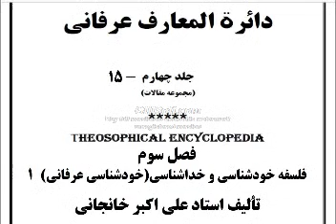معرفت نفس -مصاحبه ای با خدا-روانشناسی کفر- خودکشی.«عصر پوچی» آیا شما هم حیف شده اید .درد تنهائی و ..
فهرست مطالب دائرةالمعارف عرفانی جلد چهارم
  فلسفه خودشناسی و خداشناسی (خودشناسی عرفانی):

 2. مصاحبه ای با خدا
 3. روانشناسی کفر
 4. چند راز درباره دروغ و ریا
 5. درد دل یک خودپرست
 6. فلسفه خودکشی
 7. أخرين محک
 8. آنان که سوراخ دعا را اشتباه گرفته اند
 9. مستی و راستی
 10. دو نوع آدم
 11. صدق با خویشتن
 12. مصاحبه ای با من
 13. احساس نابودی «عصر پوچی»
 14. آیا شما هم حیف شده اید
 15. درد تنهائی
 16. «ایثار» تبديل ماده به معنا

 18. چگونه می توان خود را شناخت
 19. خود چیست
 20. سخنی با جوانان
21. بیماری مقدس
 22. من خوبم زیرا دیگران بدند
 23. از گفتن تا باور داشتن
 24. آنگاه که بخت در می زند
 25. بهترین دوستان شهر بیکسی
 26. فلسفه نفس ناطقه
 27. دل مؤمن
 28. روانشناسی قاطر
 29. زنان متنفر از خويشتن
 30. ظلم چیست

قسمت هفده کتاب صوتی:
چه کسی می تواند صادق باشد
 32. چه می خواهی
 33. فلسفه اراده
 34. صبر و جبر
 35. چگونه نفس انسان تبدیل می شود
 36. آیا خدا کافيست
 37. مصاحبه ای با یک لا ابالی
 38. ببینید که چقدر مهم هستم ! لطفا
 39. تنبلى و منبلی
 40. فلسفه ناز
 41. مشیت الهی و مشیت انسانی
 42. چشمان کور حسود

قسمت هجده کتاب صوتی:
43. انواع و درجات خود
 44. چگونه انسان منافق می شود
 45. آنگاه که حتی نمی توانی بخواهی
 46. تفاوت انسانها
 47. گفتگوی بین دل و ذهن
 48. كافر کیست
 49. امید یعنی خدا
 50. عذاب انکار حق
51. آدمیت و عدميت
 52. جهان به مثابه قلمرو اخلاق خدا
 53. آیا خدا کافیست
 54. لحظه ای در خود بمان ای بی وجود
 55. زن خوب و زن بد
 56. آیا شدن ممکن است
 57. راز تنهائی خوبان
 58. خود - بد بینی
 59. فلسفه عدالت
 60. همه تنهایند ولی
 61. محکی در خودشناسی
62. فلسفه ادعا

 64. زن و کینه
 65. فلسفه نیاز
 66. مذهب دلبخواهی
 67. فلسفه امید
 68. خطرات خاطرات
 69. فلسفه خودپرستی
 70. تهمتی به نام من
 71. انواع افکار و احساسات
 72. حماقت و شقاوت
 73. انواع و مراتب خودشناسی
 74. شاهد و مشهود
 75. خود و خدا
 76. چگونه انسان به خودش می رسد

 78. پس کی خودم می شوم
 79. انسان شهید خدا
 80. غایت صبر کجاست
81. دل شناسی
 82. ترس از تنها شدن
 83. مالیخولیای عشق
 84. انسان برای چه آفریده شد
 85. تفاوت انسان مرده و زنده
 86. با ناتوانائی های خود چه کنیم
 87. آیا براستی تو کیستی
 88. عجایب خودشناسی
 89. من و غير
 90. دل شناسی

قسمت بیست و یک کتاب صوتی:
91. از خودشناسی تا خداشناسی
 92. خدا با کیست
93. خدای قدیم و خدای جدید
 94. فلسفه یأس و راز امید
 95. آیا زن تاب خودشناسی دارد
 96. انسان و شیطان
 97. از بودن تا شدن
 98. نشانه های هدایت
 99. خداشناسی در روزمرگی
 ۱۰۰. كوشش و ارزش
 ۱۰۱. آیا خداوند نمی تواند همه را مؤمن سازد
 ۱۰۲.چگونه خدا را در خود بشناسیم
 ۱۰۳. یک مصیبت برتر از هزار نصيحت
 104-اركان مادیت و معنویت
 ۱۰۵. نشانه های دوست و دشمن
 ۱۰6. خودشناسی دینی
 ۱۰۷ چگونه از خودشناسی، خدا شناخته می شود
 ۱۰۸. با خدا زیستن
 ۱۰۹. انسان بعنوان خالق سرنوشت خود

۱۱۱. هويت و الوهیت
 ۱۱۲.زن و خدا
 ۱۱۳. اشد عذاب چیست
 114. چند دقیقه می توانی به خودت فکر کنی
 115. اونی که دنبالشی خداست
 116.خدا کجاست
 ۱۱۷. مرگ خدا
 ۱۱۸.خدا قبل از خلقت جهان
 ۱۱۹. مطمئن ترین روش خداشناسی
 ۱۲۰ اگر انسان از مرگ نهراسد